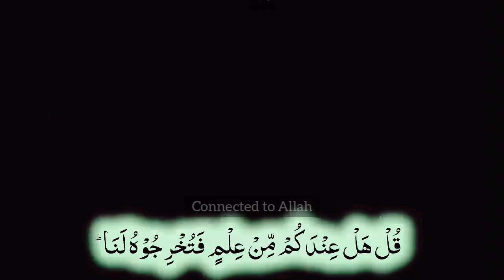What is shirk? !! Engineer muhammad ali mirza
Title - What is shirk?

Our motive is to spread the true massage of Hazrat Muhammad S.A.W . Our first priority should be to obey Allah.
Islam is free of SECT'S and we are all MUSLIM in the sight of Allah.